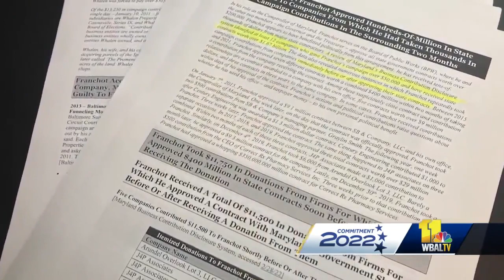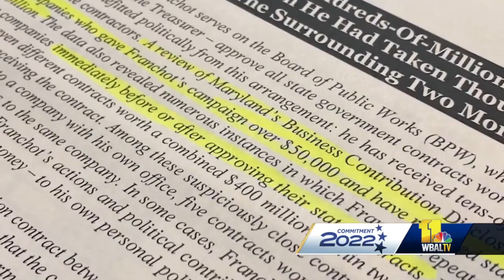During debate, Moore accuses Franchot of pay-to-play politics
There's a war of words following the Maryland Democratic Primary governor's race debate. During Monday's WBAL-TV/Maryland Public Television debate, Wes Moore broadsided Peter Franchot with allegations that, as a member of the state Board of Public Works, Franchot awards contracts to entities that contribute to his campaign. It's a bombshell of an accusation that Franchot says isn't true, saying he considers it a desperate move to try to catch him in the polls. The Moore campaign is backing up its claim with documents.